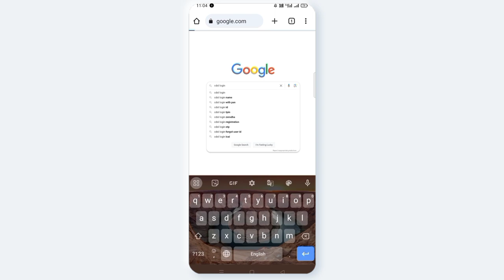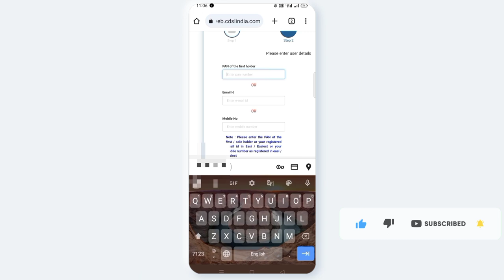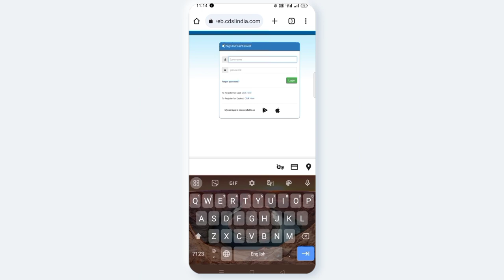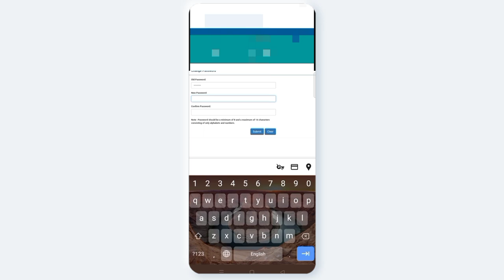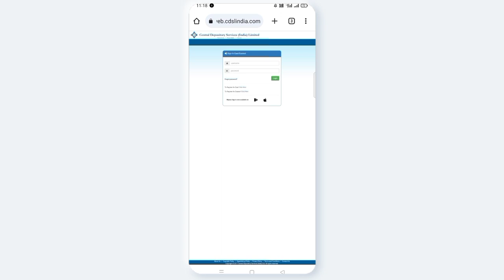AVNCONCEPTS || HOW TO FORGOT CDSL LOGIN PASSWORD || CDSL 2023 TELUGU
How to forgot CDSL login password